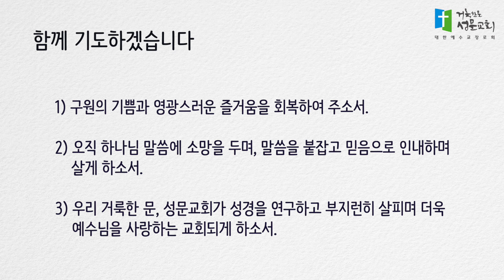5분묵상 - 하나님의 경륜을 발견하고 전하라(베드로전서 1장 8-12절) 배동현 목사 2022.12.02